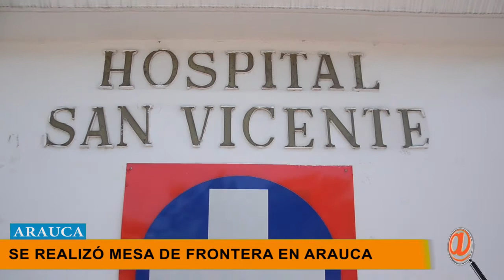LA PAPA CALIENTE EN LA MESA DE FRONTERA EN ARAUCA FUE LA INSEGURIDAD